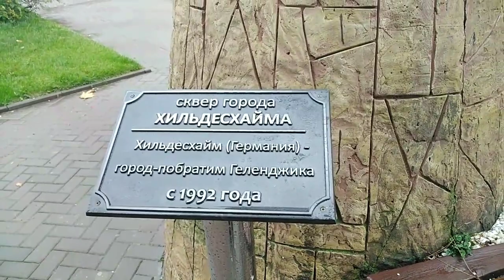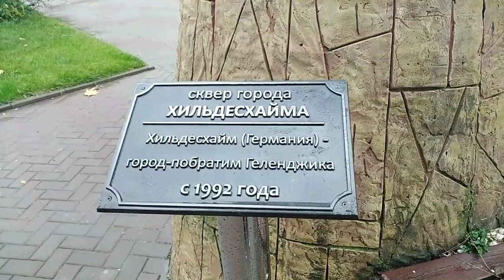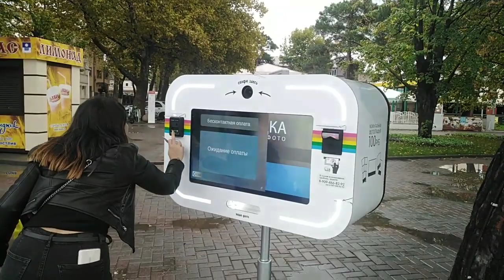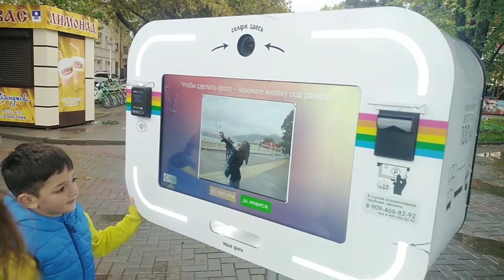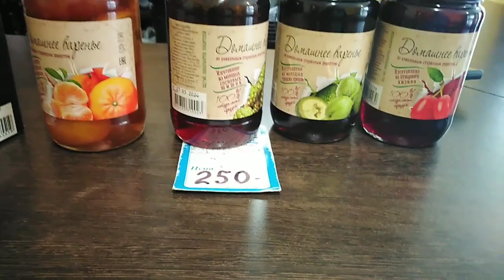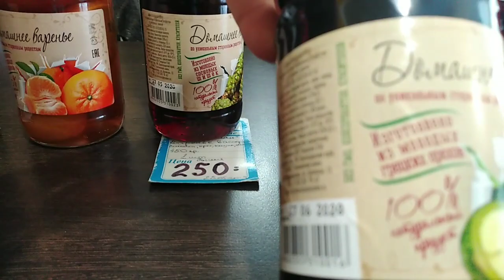Анапа - Геленджик. Дольмены которым 400лет.Набережная Геленджика. 01.112020г.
1ноября 2020г. Новая экскурсия.
Анапа+р.Жане+Дольмены +водопады+курганы.
И на обратном пути г. Город-курорт Геленджик.
Моё прошлое видео о Геленджике.